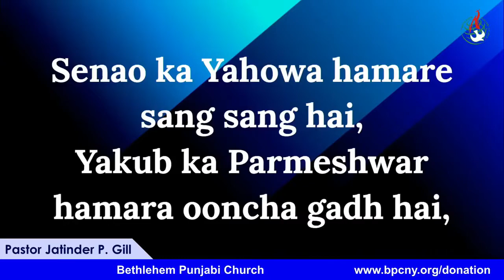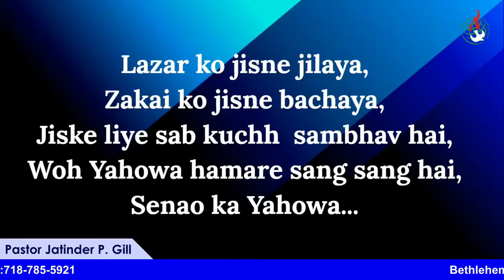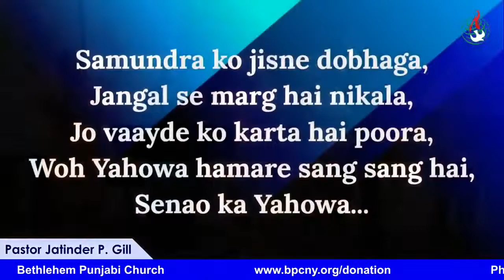Senaon Ka Yahowa .. Annual Convention (Day 2) , Guest Speaker.. Acharya Vikas Massey .. August 7 22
#4 .. Senaon Ka Yahowa Hamare Sang Sang Hai .. Annual Convention (Day 2) and Holy Communion Sunday Service by Pastor Jatinder Gill, Guest Speaker.. Acharya Vikas Massey .. August 7th, 2022 .. Click the link to donate ..